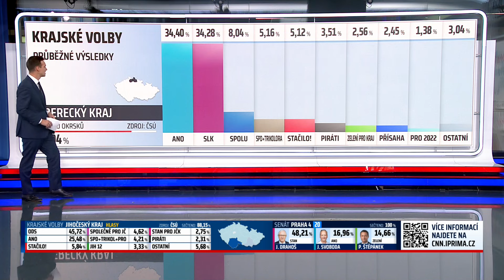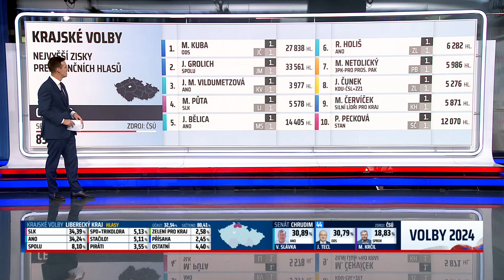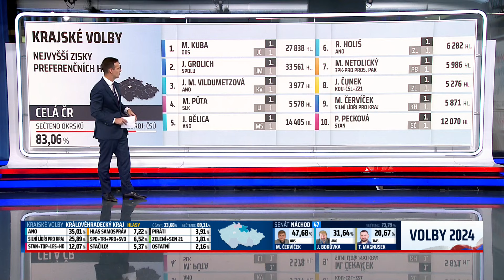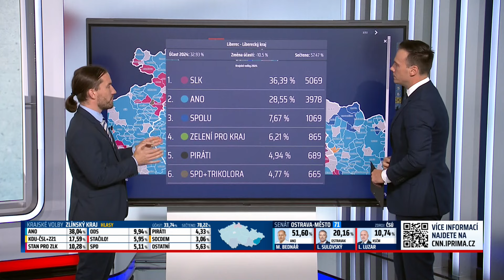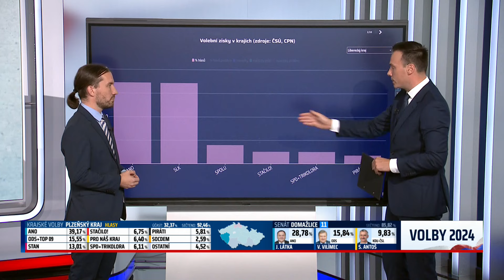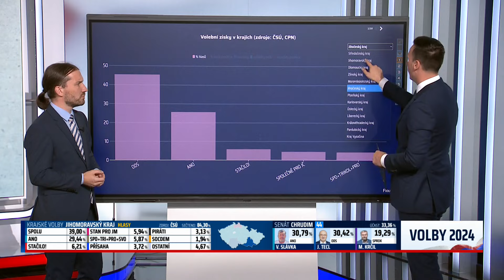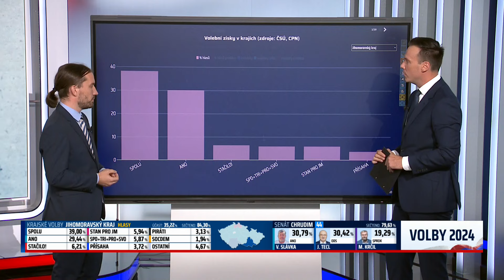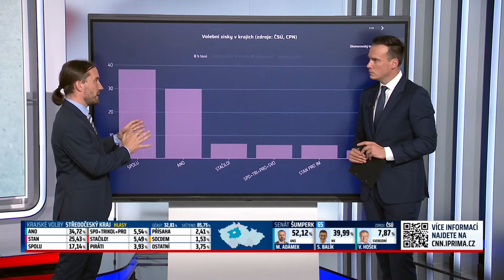Výsledky voleb 2024: ANO drtivě vítězí, Piráti pohořeli. Kde uspělo Spolu či Stačilo?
Hnutí ANO drtivě zvítězí ve Středočeském kraji a vládní strany se na něj budou dívat s odstupem. Ukazuje to unikátní predikce ve speciálním vysílání CNN Prima NEWS, podle které hnutí předsedy Andreje Babiše získá 39,19 procenta hlasů. Na druhém místě skončí hnutí STAN, které vede dosavadní hejtmanka Petra Peckové. Až na třetím místě skončí koalice Spolu, jejímž lídrem je místopředseda Poslanecké sněmovny Jan Skopeček (ODS). Volební predikce i sčítání hlasů sledujte ŽIVĚ ve vysílání CNN Prima NEWS i na webu cnn.iprima.cz.